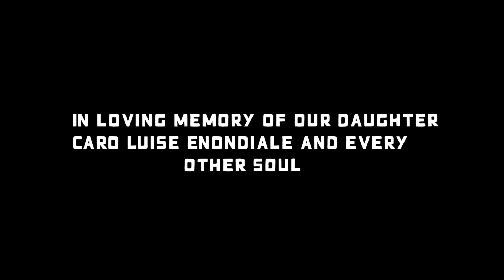Witty Minstrel - Tribute to Caroluise Enondiale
this song is produced my Dijay Karl and performed by Witty Minstrel in loving memory of our little daughter Caro luise Enondiale.